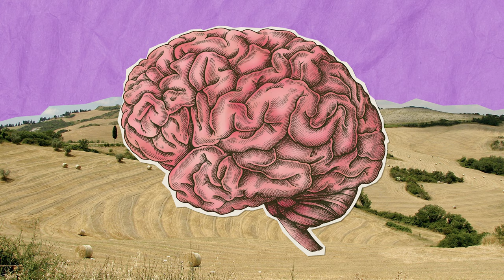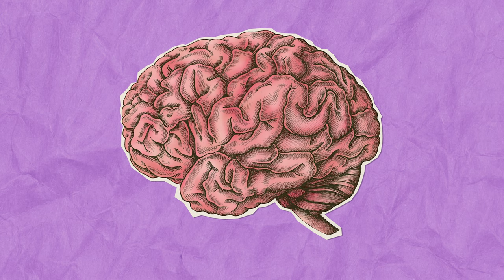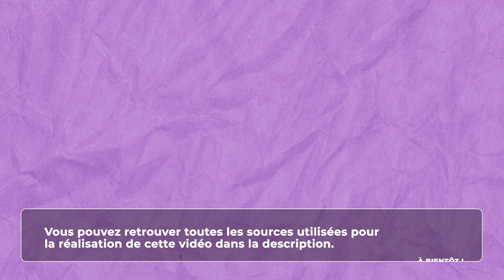Psychologie - Introduction à la psychologie cognitive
Retrouvez-moi en live sur Twitch Dans cette vidéo nous allons commencer à nous intéresser à la psychologie cognitive en abordant ce que sont les concepts et les prototypes.

Table des matières :
0:00 – La psychologie cognitive
1:21 - Les concepts
4:00 - Les prototypes